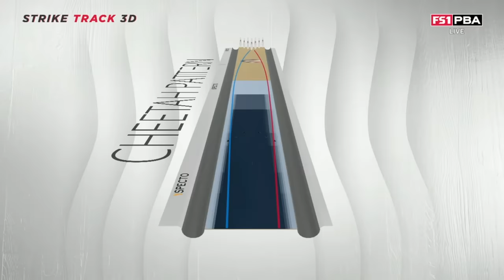2024 PBA Cheetah Championship 🐆 | PBA on FOX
Check out the PBA Cheetah Championship featuring Alex Keplinger, B.J. Moore, Deo Benard, Mikey Schlabach and Marshall Kent.